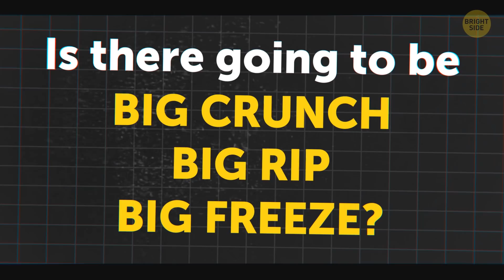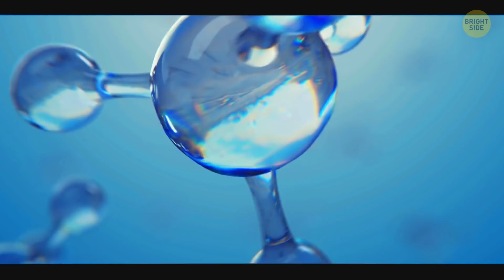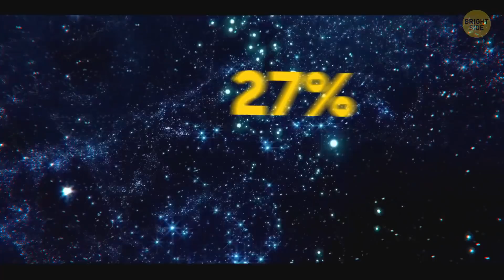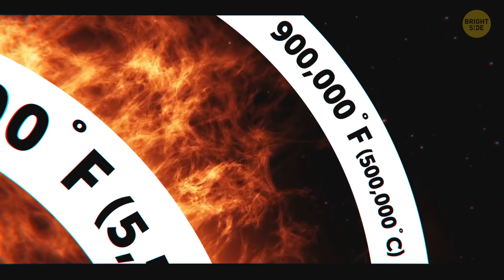10 Biggest Universe Mysteries We Can't Crack Yet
When will our universe end? Many astronomers agree that this might happen some 2.8 to 22 billion years from now. The thing is that if the Universe is expanding (and it is), it means it was born from a much more compact state. Like Rhode Island. And if it does have a beginning, it's likely to come to an end too! But how exactly will it happen?

By the way, does our Universe have an edge? What happened before the Big Bang? How come we know next to nothing about dark matter and dark energy? What if there are no black holes? Will we ever find the answers to the most intriguing questions about the Universe? Let's talk about some cosmic mysteries that scientists still hope to solve.

TIMESTAMPS:
What if there are no black holes? 0:32
Is there going to be a Big Crunch, a Big Rip, or a Big Freeze? 1:37
What was there before the Big Bang? 3:14
What if our Universe is just a simulation? 4:11
If the Universe has an edge, what's there beyond it? 4:48
What if our Universe is just a part of Multiverse? 5:52
What is dark energy? 6:26
What does dark matter consist of? 7:08
Why is the Sun kinda "too hot"? 8:11
Are we alone in the Universe? 8:57